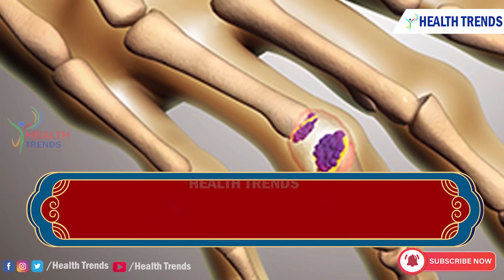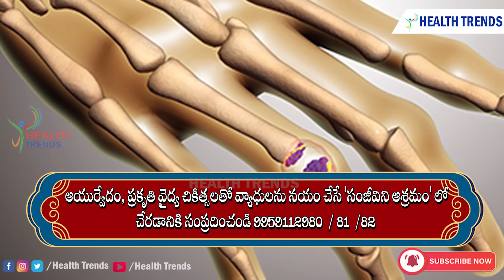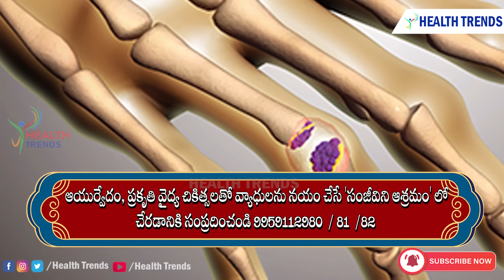ఇలా చేస్తే.. కీళ్ల వాతం 2 రోజుల్లో పక్క మాయం | Dr. MadhuBabu | Health Trends